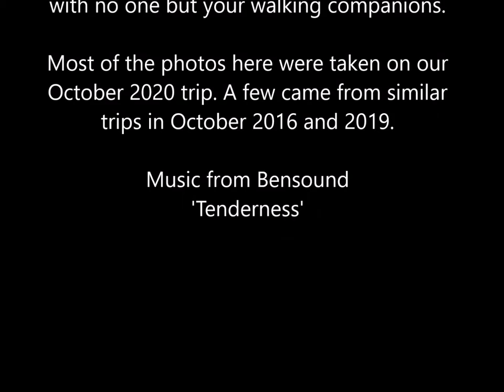Kakadu Birdwatching & Nature Special - Main Walk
Best viewed in a horizontal format, this is the fifth in a series of videos about our October birdwatching and nature tour,

These images here are from when we entered Kakadu until the end of our five-night walk. Every campsite was next to a beautiful pool we had all to ourselves.

As the video shows, this trip is not about ticking off as many species as possible, it is about experiencing and enjoying all aspects of the natural world around you.